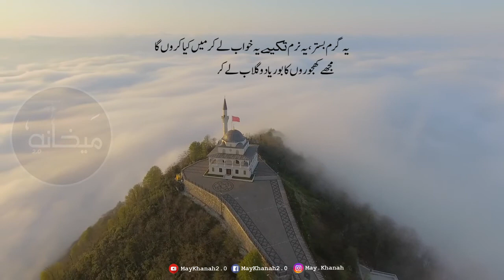Muhammad Ka Umati Hai | Islamic Poetry | Maykhanah2.0